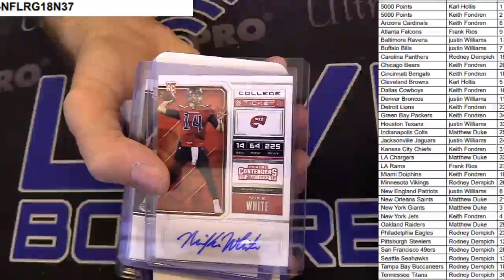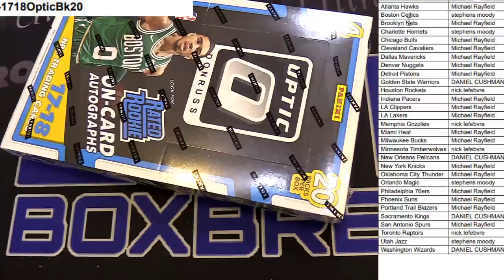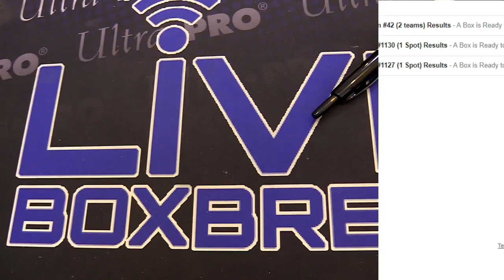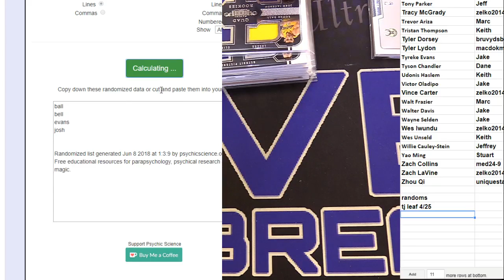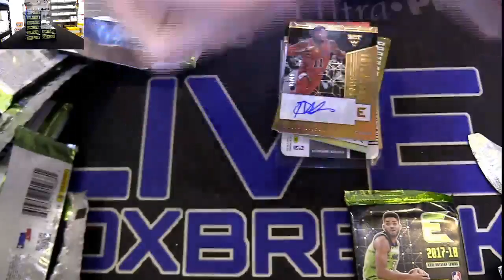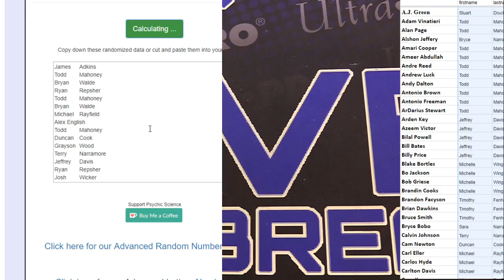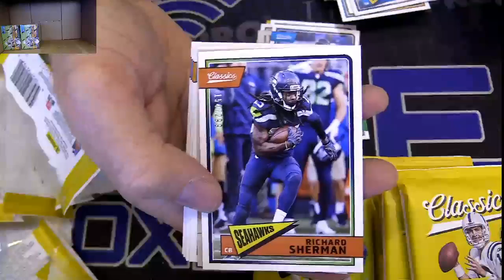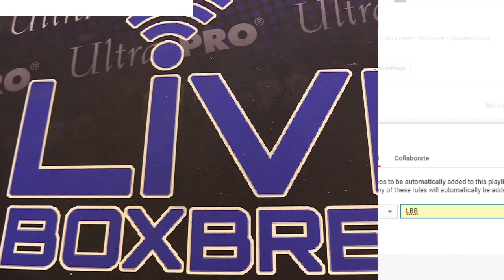6-7 LBB Breaks (Ebay Player Cases Break from 12:30am - 2:30am est time)